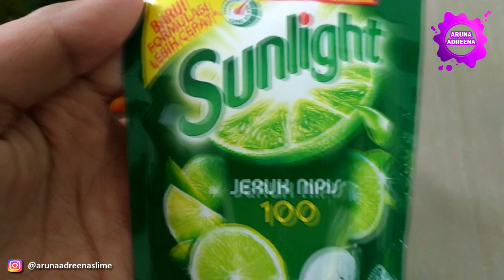Cara Membuat Slime Dari Sunlight Dan Royco Tanpa Aktivator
Hallo teman-teman semua, kali ini Aruna mau share Cara Membuat Slime Dari Sunlight Dan Royco Tanpa Aktivator

Simak juga video video Aruna lain tentang, cara membuat slime, cara membuat slime mudah, dan cara membuat slime dari dua bahan.